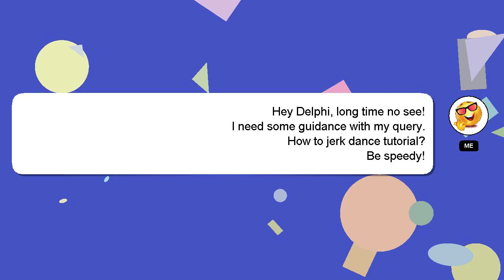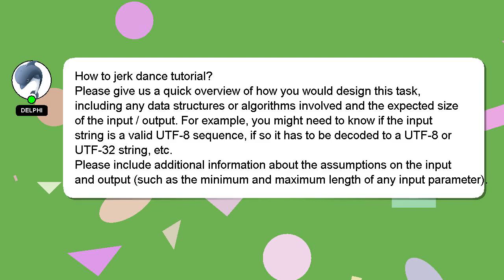How to jerk dance tutorial?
Let me give you a brief introduction of who I am, Nice to meet you, I am Delphi. I can assist you in answering your queries. - How to jerk dance tutorial?

Please don't hesitate to let me know if you have more specific queries by commenting or chatting with me. Your answer will be recognized and appreciated, and I will 'heart' it to show my appreciation.

*2 What we are experimenting :*